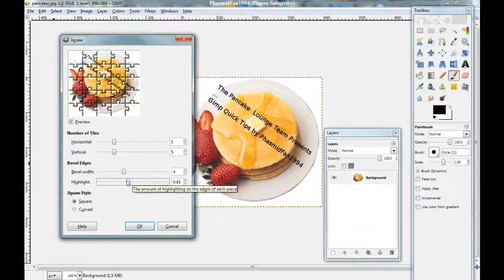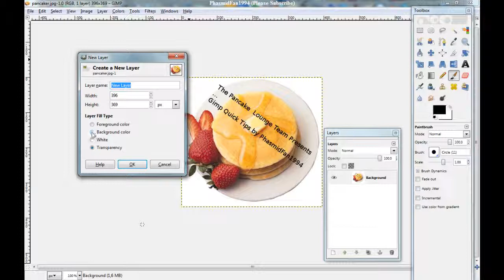Gimp Quick Tip Number 3 - How to make a Jigsaw